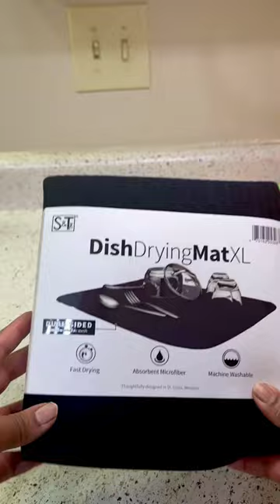Quick dry solution for sparkling clean dishes!